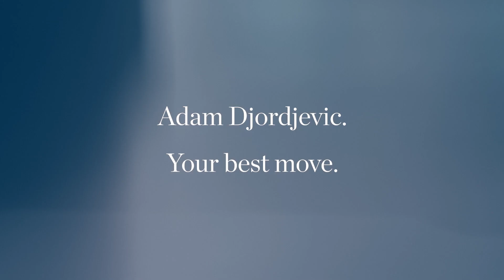It doesn't cost anymore to ensure you're not undersold.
March market update. I'll ensure you're not undersold.